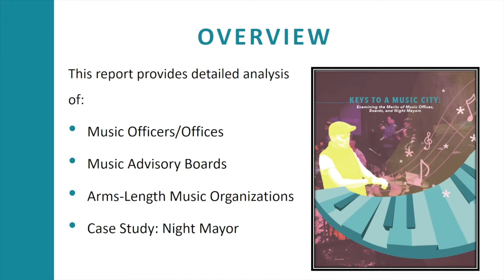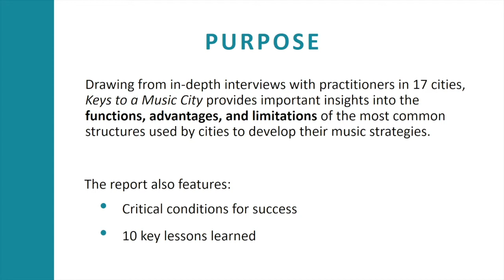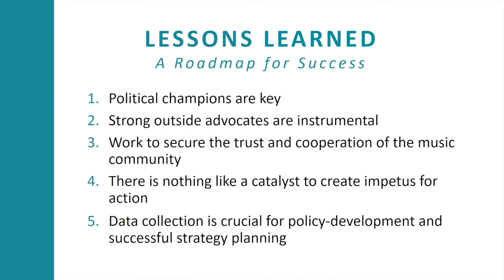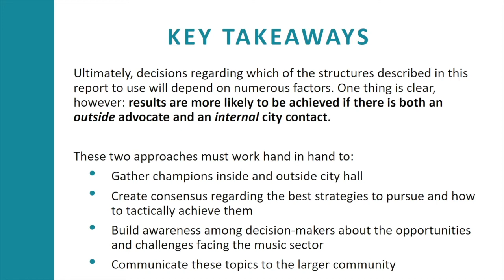Opening Remarks - The Mastering Of A Music City - Music Cities Summit at CMW 2018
Music Canada Executive Vice President Amy Terrill provides opening remarks at the 2018 Music Cities Summit during Canadian Music Week and officially launches Music Canada's latest report, 'Keys To A Music City: Examining the Merits of Music Offices, Board, and Night Mayors.'